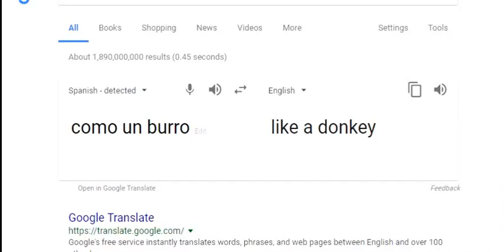you have a face como un burro